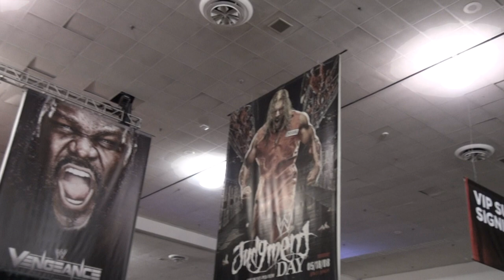[IB SPORTS] WWE SuperStars: 히스 슬레이터 인터뷰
WWE 수퍼스타 히스 슬레이터를 만나다.
그가 한국팬들에게 전하는 메세지.